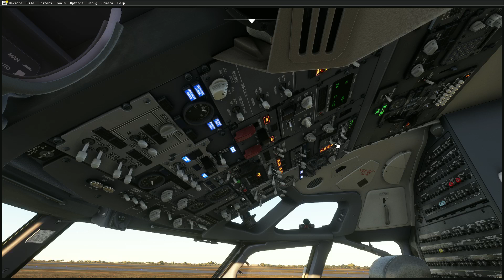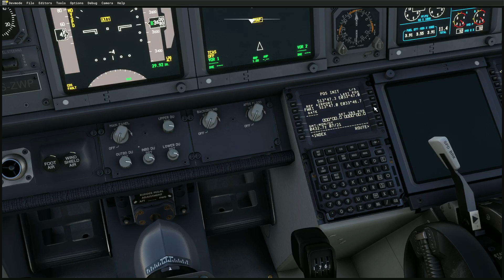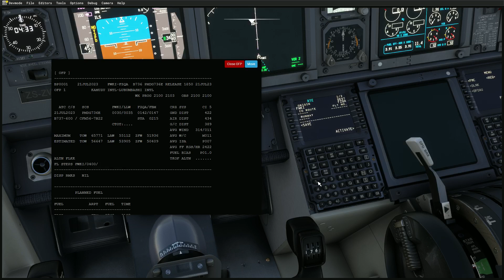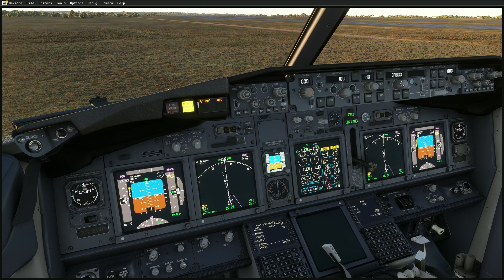Cold And Dark power up and introduction to 737 600, Aka B Phillips